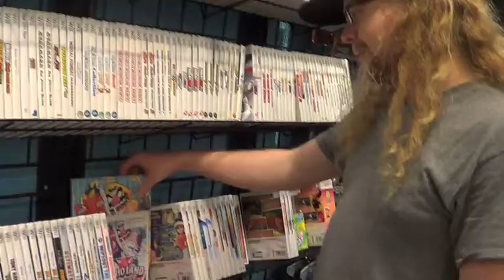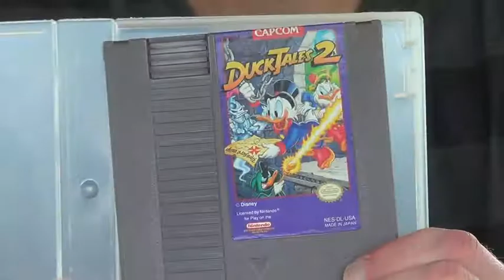The Vintage Gamers - One Stop Shop Ep 1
The new series from The Vintage Gamers features Jeremy and John making a stop to pick up few games when we are not out on a hunt.  This episode Jeremy gets a tip from someone about a rare game for the NES at Players Choice in Myrtle Beach S.C.  John also finds a few things he has been looking for.  We hope you enjoy our new series think of it as a mini episode of The Vintage Gamers.